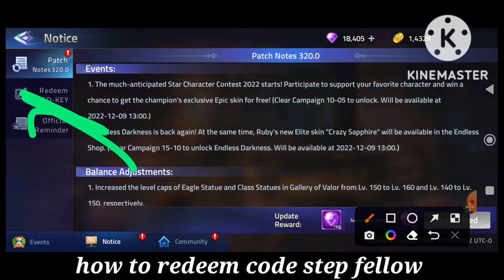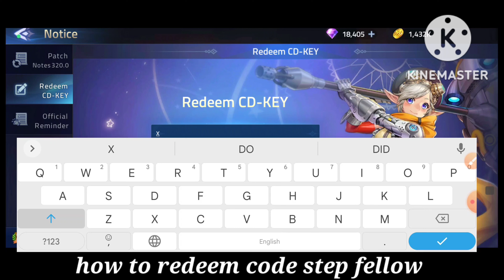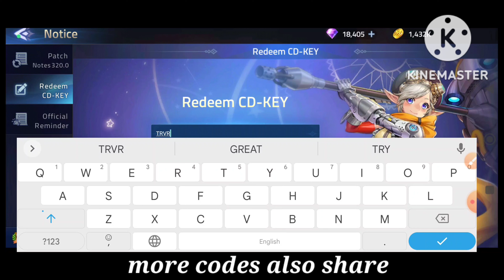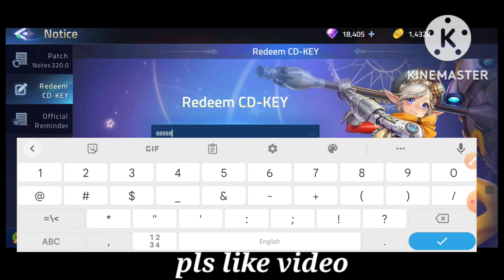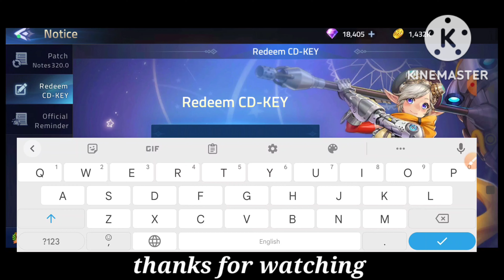ML ADVENTURE CD KEY 2022 | MOBILE LEGENDS ADVENTURE CODES 2022 | ML ADVENTURE CODE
ML ADVENTURE CD KEY 2022 | MOBILE LEGENDS ADVENTURE CODES December 2022 | ML ADVENTURE CODE

hey guys! welcome to brand new video. in this video we share new and working codes of mobile legends adventure cd key.

your query.

1:) mobile legends adventure cd key 2022
2:) mobile legends adventure cd key
3:) ml adventure cd key
4:) ml adventure codes
5:) ml adventure codes 2022
6:) mobile legends adventure
7:) ml adventure cd key 2022
8:) ml adventure cd key codes
9:) ml adventure code
10:) cd key ml adventure
11:) ml adventure cd key code
12:) mla cd key
13:) ml adventure cd key 2022 new
14:) ml adventure redeem code
15:) ml adventure redeem code 2022
16:) mobile legends adventure redeem codes 2022

Launch Mobile Legends: Adventure
Tap on the Event page, followed by the notice board icon
Tap on the Redeem CD Key button on the left side of the screen
Copy one of the Mobile Legends: Adventure codes from the list above
Tap on confirm to claim it

Collect idle rewards, build your unique lineup, and let your heroes do the rest!

Mobile Legends: Adventure (MLA) is a relaxing idle RPG that can be fit perfectly into a busy daily schedule.